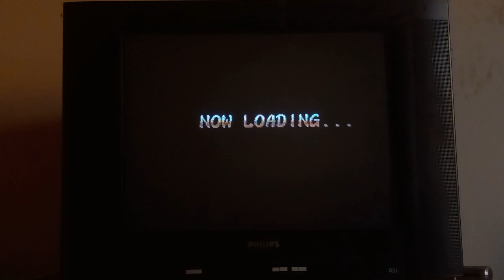GAMEPLAY DE 3m E 2s STREET FIGHTER ZERO 2 DASH PlayStation GOUKI MODE ROSE VS SHIN GOUKI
Plataforma PlayStation Data de Lançamento 1997 STREET FIGHTER COLLECTION Desenvolvedor (es/as)  CAPCOM Editor (es/as) CAPCOM Gênero Luta Número de Jogadores 1 - 2